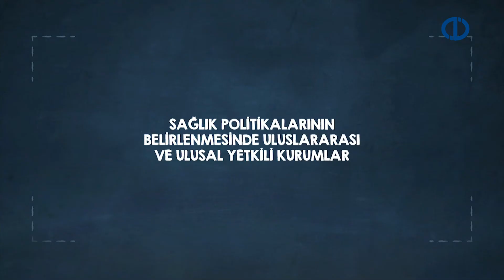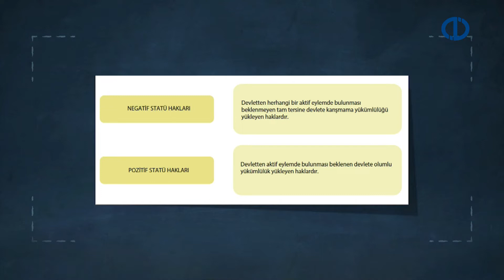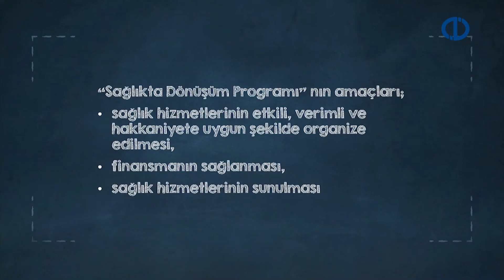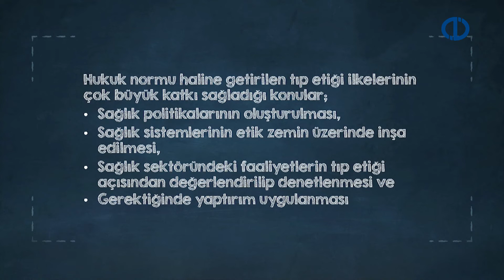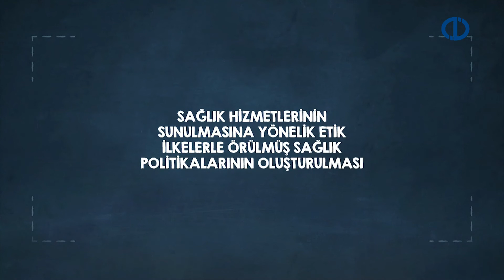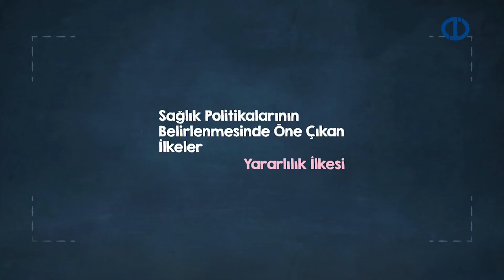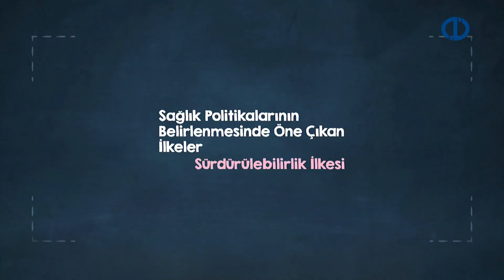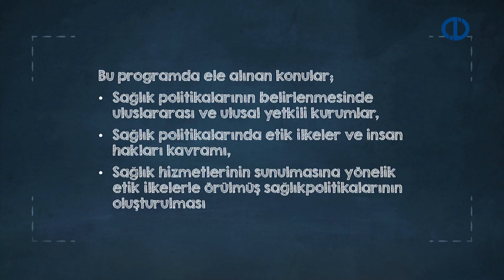SAĞLIK POLİTİKALARI - Ünite 5 - Konu Anlatımı 1